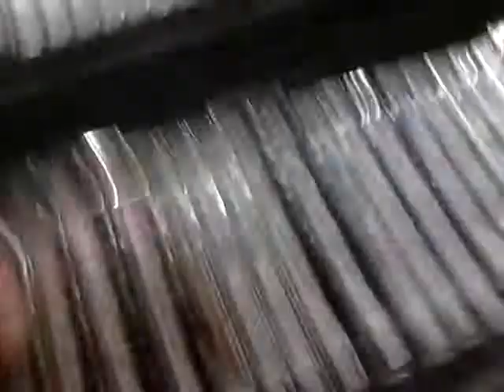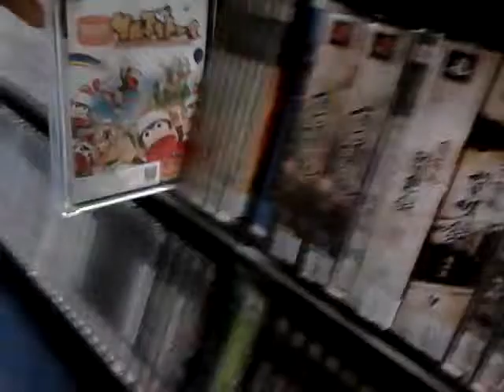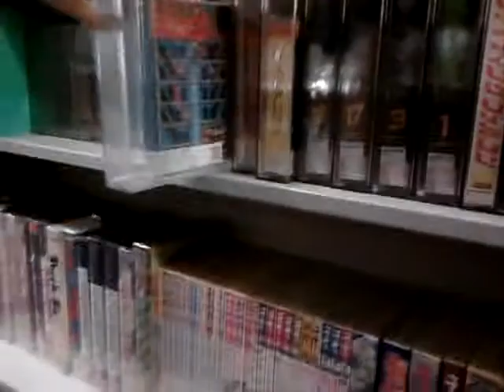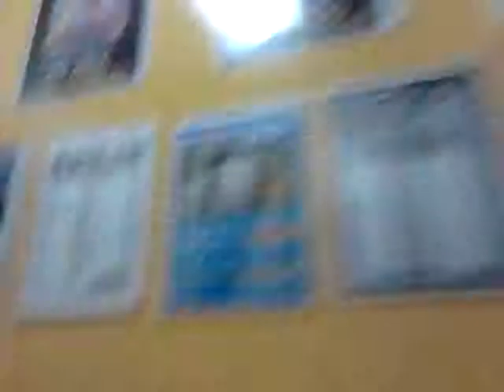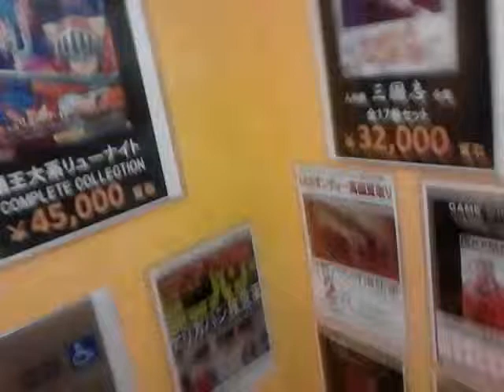Ancora un giro all'interno del Mandarake di Akihabara, piano videogiochi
Ancora dal Mandarake. uin giro al sesto piano dedicato esclusivamente ai videogiochi...